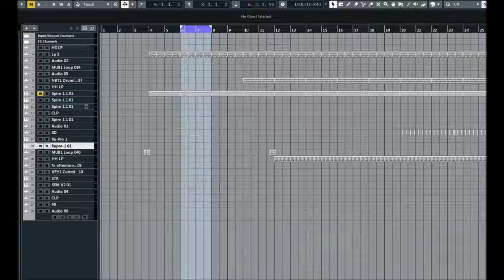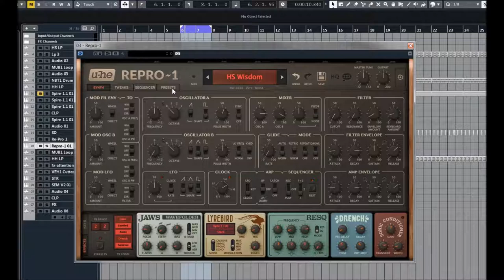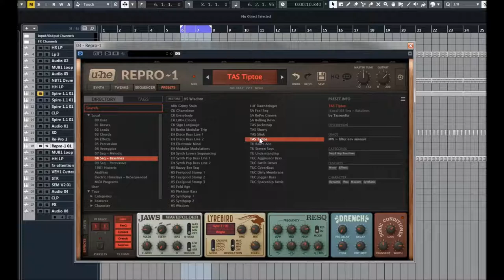U-he | Repro 1 | Basslines Presets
U-he | Repro 1 | Presets Preview

Specs:
* Powerful analogue sound using component-level modelling
* 2 multi-wave oscillators: saw/pulse and saw / triangle / pulse
* Tweak page for adjusting component behaviour
* 4-pole resonant lowpass filter
* Proudly monophonic
* 3 modulation sources controlling 5 destinations